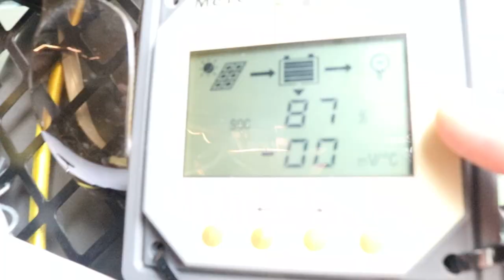SetPower Camper Pros New Icebox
ENJOY THIS VIDEO? SUPPORT US !
It takes us 35+ hours a week to document our journey on both our Facebook pages and our YouTube channel. If you enjoy watching our videos and want to help us to produce more of them, learn how you can help us